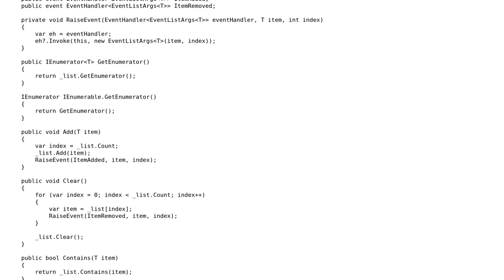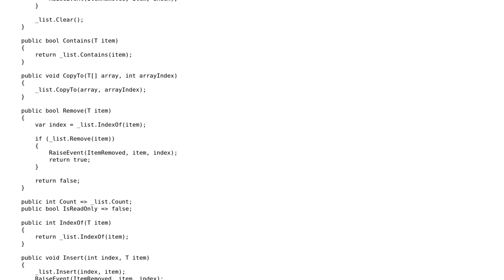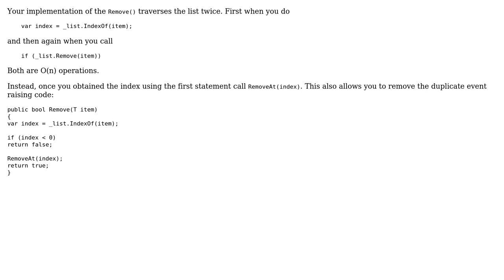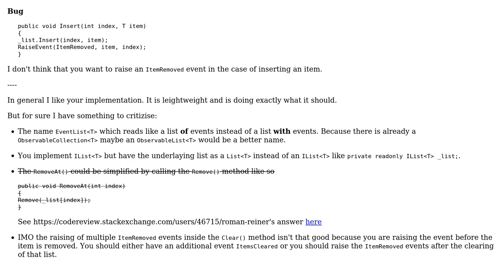EventList‹T› a generic list implementation that raises events when items are added and removed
Code Review: EventList‹T› a generic list implementation that raises events when items are added and removed

With thanks & praise to God, and with thanks to the many people who have made this project possible! | Content (except music & images) licensed under CC BY-SA | Music | Images & others | With thanks to user Roman Reiner user Heslacher user hangy user craftworkgames and the Stack Exchange Network Trademarks are property of their respective owners. You are responsible for your own actions.